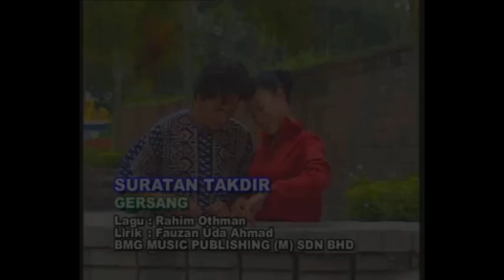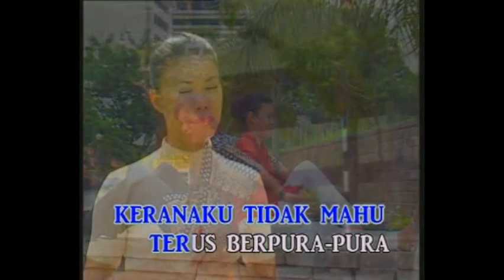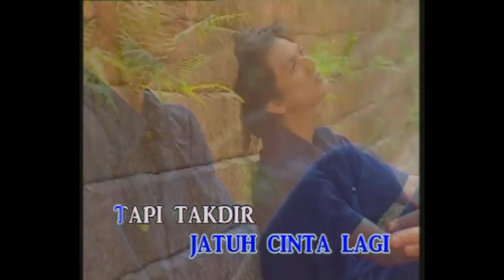SURATAN TAKDIR - GERSANG